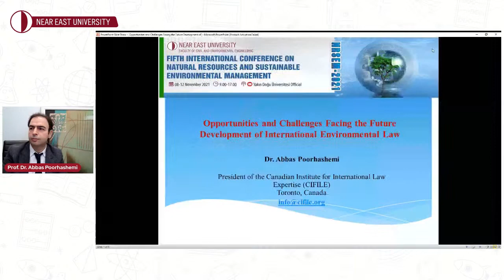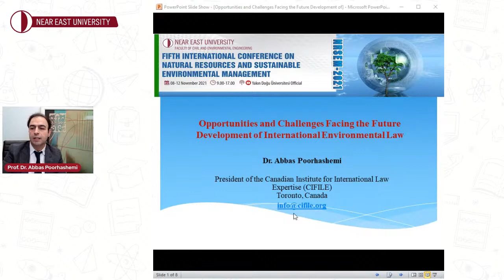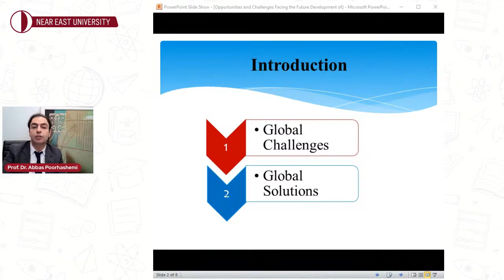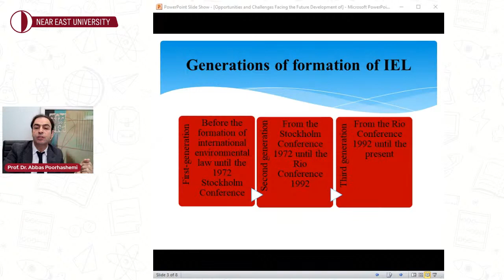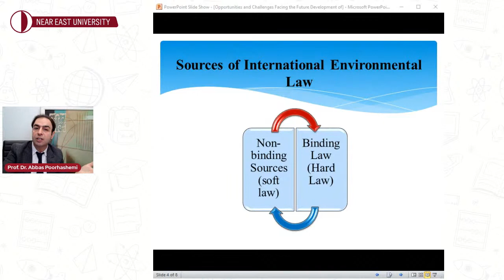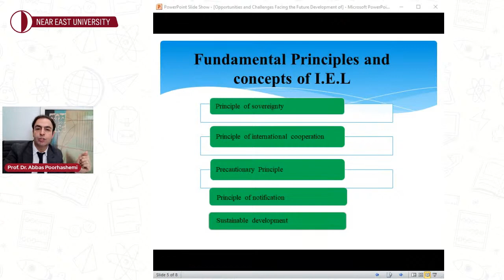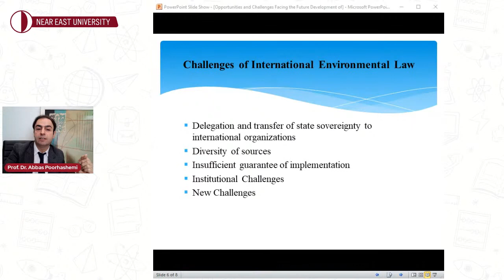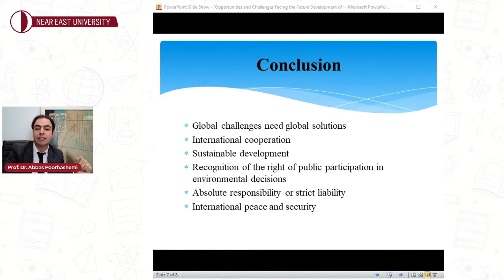International Environmental Law Dr. Abbas Poorhashemi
Dr. Abbas Poorhashemi
President of the Canadian Institute for International Law Expertise (CIFILE)

Opportunities and challenges facing the future development of International Environnmetal Law.

Dr. Abbas Poorhashemi was one of the keynote speakers at the Fifth International Conference on Natural Resources and Sustainable Environmental Management, organized by Near East University (NEU), Cyprus.

The conference aims to provide intellectual guidance and scientific evidence on the challenges of global warming and climate change based on a humanistic and critical thinking approach, promoting research and education to build equality in the international community and more sustainable societies.